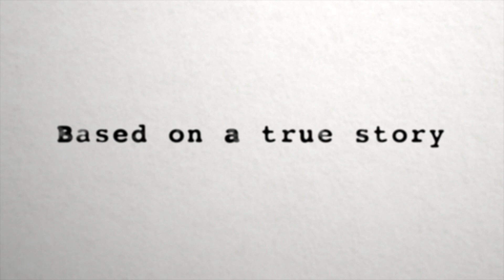Stearne Family Christmas X